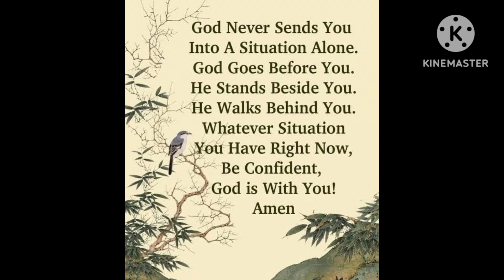GOD'S WORD FOR YOU TODAY